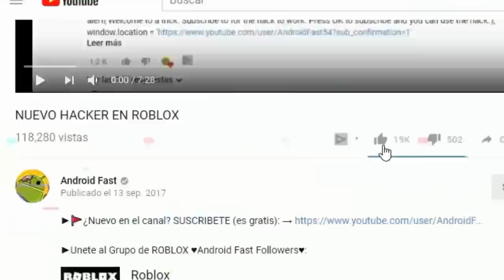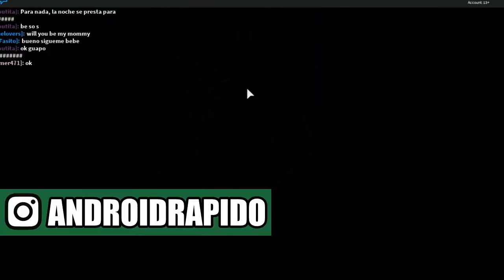TIPS Y CONSEJOS PARA TENER LA MEJOR NOVIA EN ROBLOX 😍